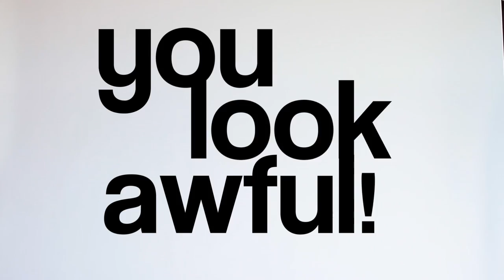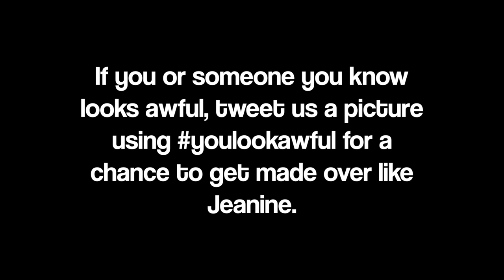You Look Awful! (Mike Rose Talent Show)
In the spirit of "What Not to Wear," our hosts choose one lucky, awful-looking woman and give her a makeover.

Cast & Credits

Written/Directed by Mike Rose

Bryan Kevyn - Mike Rose
Kellany Martynez - Jade Cata-Preta
Jeanine - Jennie Pierson
Sharyn - Sharon Houston
Jovyn - Michael Serrato

Director of Photography - Mike Manasewitsch
Assistant Director - Justin Oberman
Sound - Kile Stumbo

Original Music Composed by Ryan Elder
You Look Awful theme written/performed by Mike Rose

Hair/Makeup - Brielle Batino

Above Average Producer -- Josh Poole